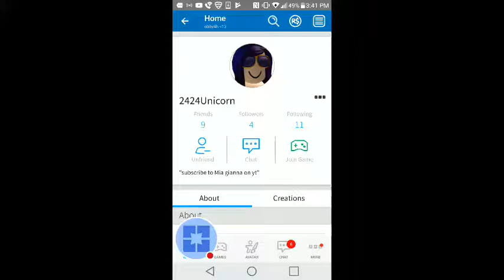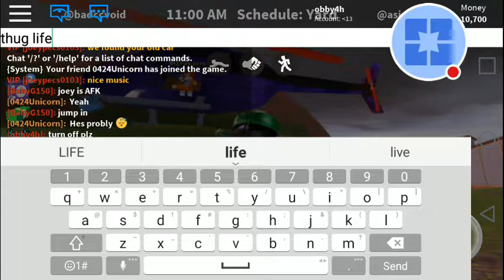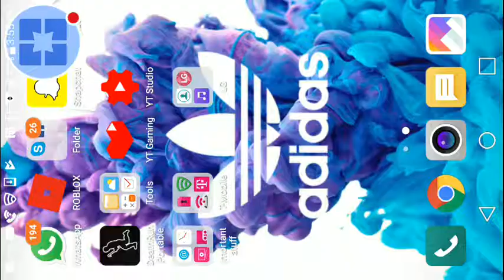Mistakes I made